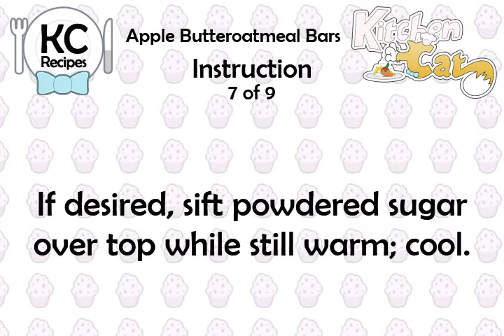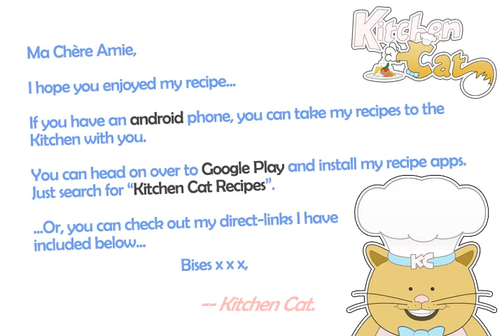Apple Butteroatmeal Bars - Kitchen Cat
★ Kitchen Cat ★ Apple Butteroatmeal Bars Recipe.
For this recipe you will need:
✰ ✰ ✰ ✰ ✰ INGREDIENTS ✰ ✰ ✰ ✰ ✰
1/4 ts : Salt
1/2 ts : Baking Powder
2/3 c : Flour; Unbleached
1/2 c : Apple Butter
1 c : Oats, Quick Cooking, Rolled
1/2 c : Brown Sugar; Packed
1 c : Coconut, Flaked
1/2 ts : Baking Soda
1 Large : Egg
1/2 c : Butter; or Margarine, Softened